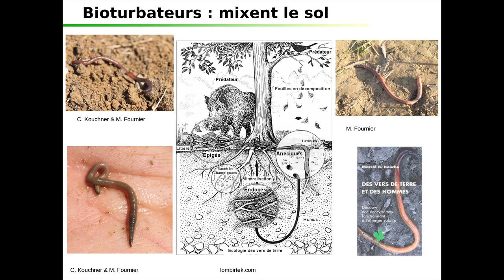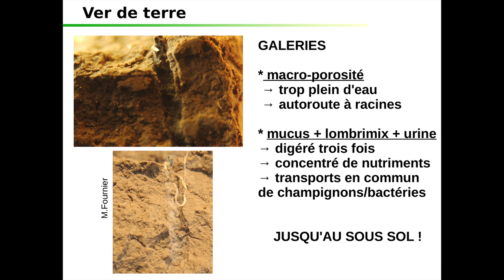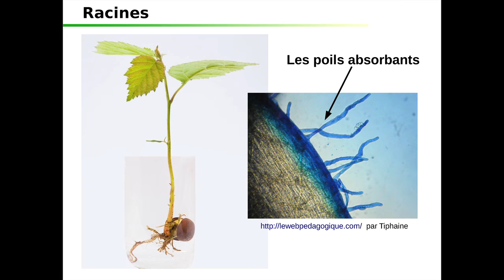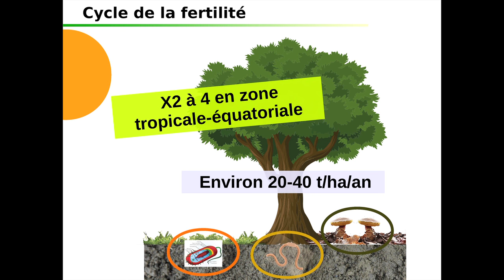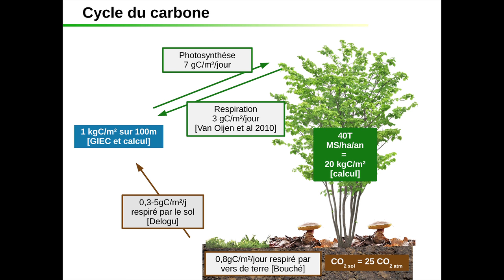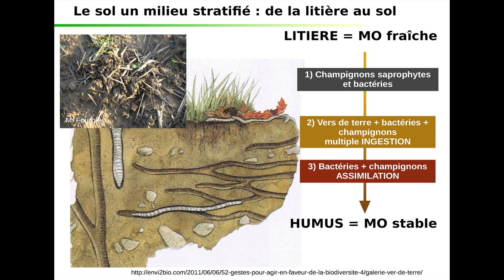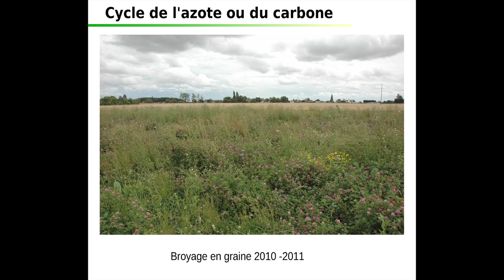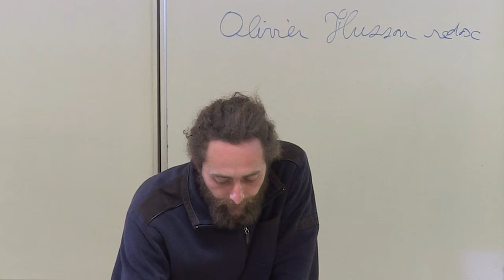Francois Mulet 3/6 - Formation MSV mai 2016